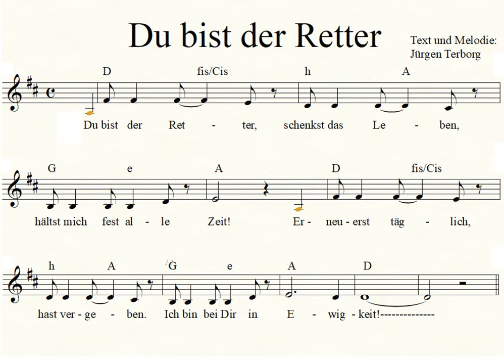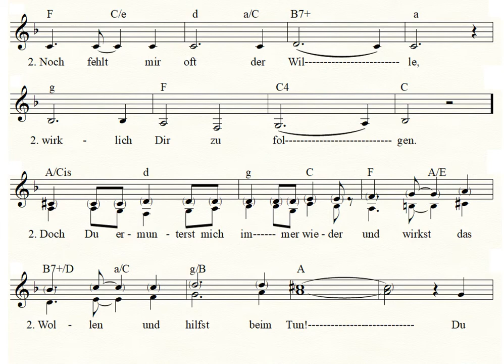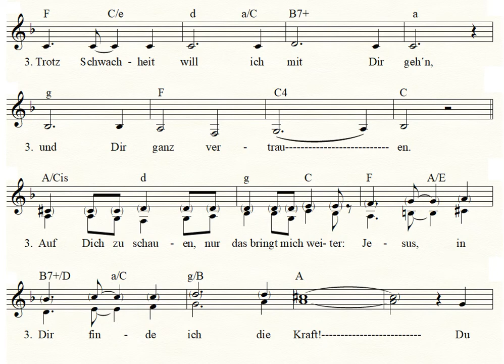"Du bist der Retter" - christliches Lied (Alltagslieder)